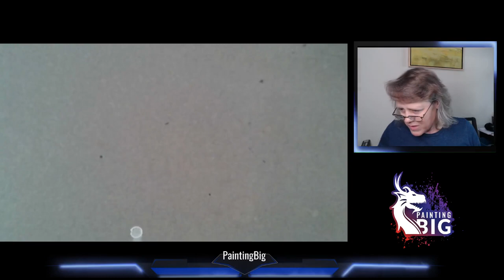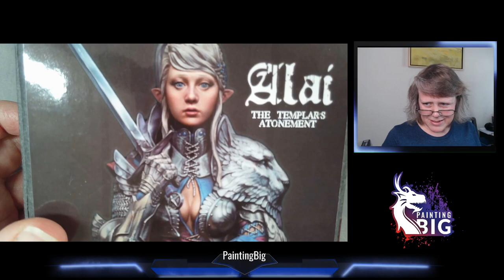Games Workshop Commission Severina Raine Steel NMM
Some blocking in and then working on the steel NMM (non-metallic metal) for my Severina commission.